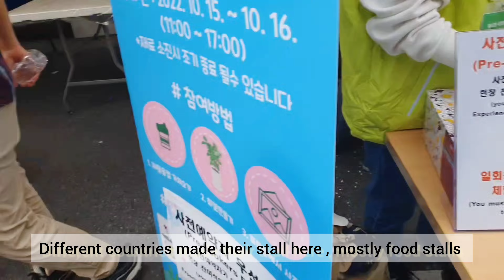Itaewon, Seoul South Korea 🇰🇷 Global Village Festival | Just 1 week before the Halloween disaster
ALL about the fabulous festival of South Korea. wanted to share my journey with all of you ❤️ . Indian girl moving to South Korea 🇰🇷, the dream destination💜

None of the music used in this video own by me